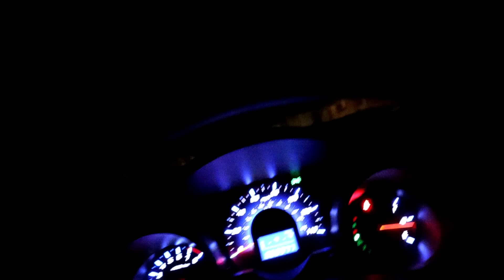ABANDONED TOWN (CREEPY STALKER)